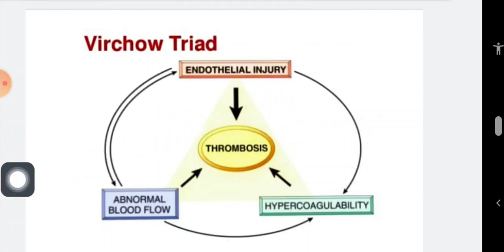Thrombosis -NIDANA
Dr. Plus is your ultimate destination for top-notch BAMS (Bachelor of Ayurvedic Medicine and Surgery) classes.

       OUR FEATURES
       *Unique Study Techniques
       *Codes And Fun
       *Exam Oriented Courses
       *Pre Recorded Videos
       *PDF Notes
       *Previous Year Questions
       *Doctor's Mentorship
Android App

iOS App